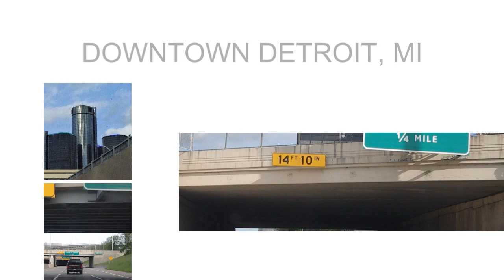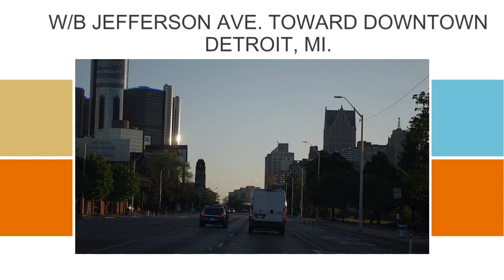I MEAN WHERE DO I REALLY GET STARTED DETROIT 1